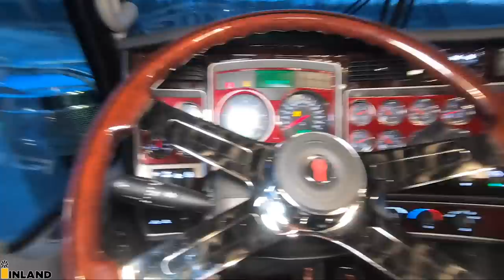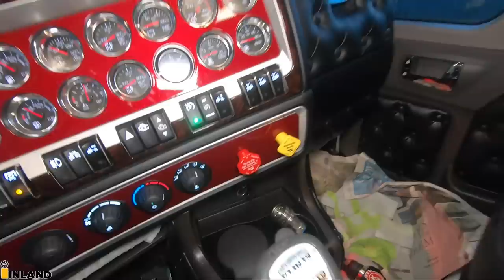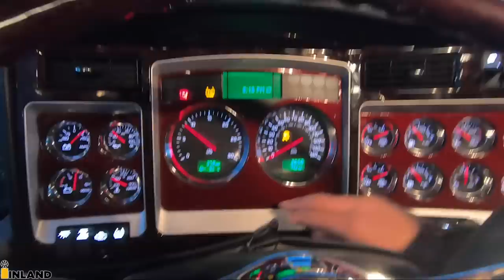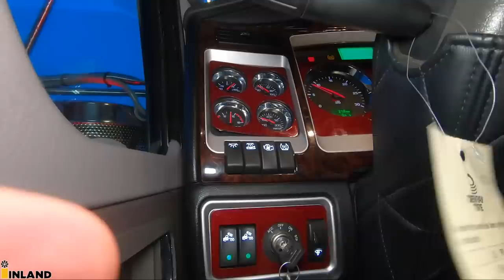THE NICEST KENWORTH I’VE EVER BUILT - 2021 Kenworth W900L 86 Studio - THE KENWORTH GUY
Andy The Kenworth Guy